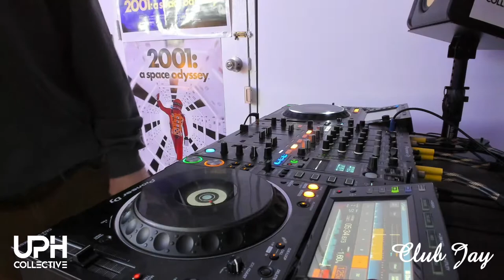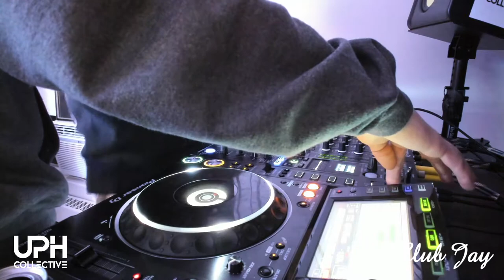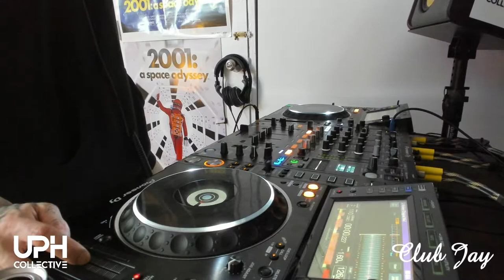Club Jay - Episode 1: Rory Ross & Dames House